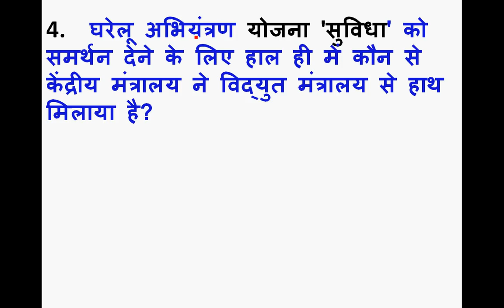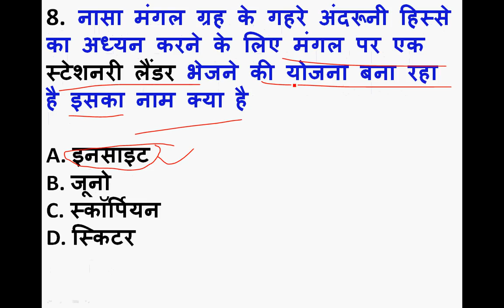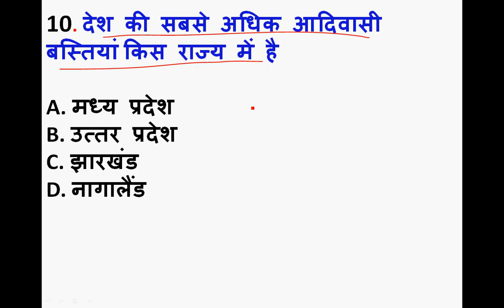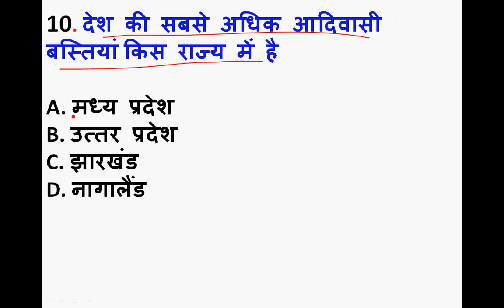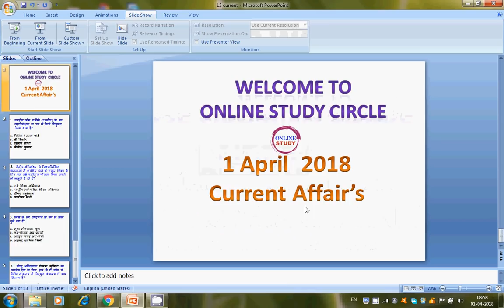Daily Current affairs 1 APRIL 2018 in Hindi / General Knowledge (UPSC ,UPPSC ,MPPSC,IBPS,JPSC,SSC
FOR  IAS/ PCS/ SSC/ RO/ARO/ BANK/ RAILWAY /UP POLICE/ BIHAR SI /MP POLICE/ UP TET/B.ED/ETC

Profit and Loss Tricks For PCS, UP POLICE ,RRB GROUP D,Bank PO and SSC CGL Part 1

Daily Current affairs 25 March 2018 in Hindi / General Knowledge (UPSC ,UPPSC ,MPPSC,IBPS,JPSC,SSC

Daily Current affairs 22 March 2018 in Hindi / General Knowledge (UPSC ,UPPSC ,MPPSC,IBPS,JPSC,SSC)

Daily Current affairs 21 March 2018 in Hindi / General Knowledge (UPSC ,UPPSC ,MPPSC,IBPS,JPSC,SSC)

Daily Current affairs 20 March 2018 in Hindi / General Knowledge (UPSC ,UPPSC ,MPPSC,IBPS,JPSC,SSC)

Daily Current affairs 18 March 2018 in Hindi / General Knowledge (UPSC ,UPPSC ,MPPSC,IBPS,JPSC,SSC)

Daily Current affairs 17 March 2018 in Hindi / General Knowledge (UPSC ,UPPSC ,MPPSC,IBPS,JPSC,SSC)

Daily Current affairs 10 March 2018 in Hindi / General Knowledge (UPSC ,UPPSC ,MPPSC,IBPS,JPSC,SSC)

Daily Current affairs 9 March 2018 in Hindi / General Knowledge (UPSC ,UPPSC ,MPPSC,IBPS,JPSC,SSC)

भारत के प्रमुख दर्रे याद करने की ट्रिक TRICK TO REMEMBER PASSES OF INDIA FOR UPPCS RO SSC